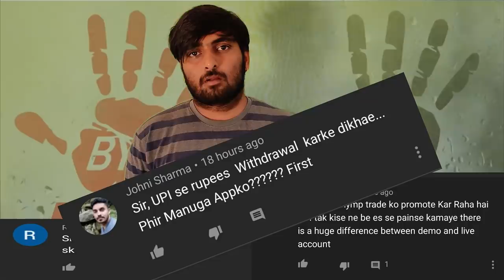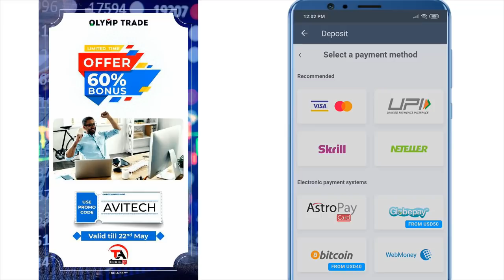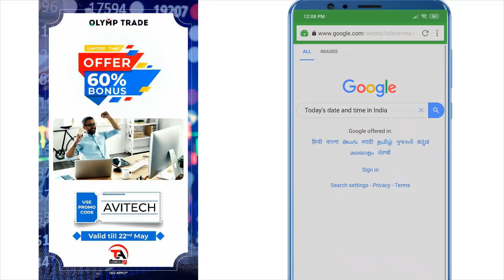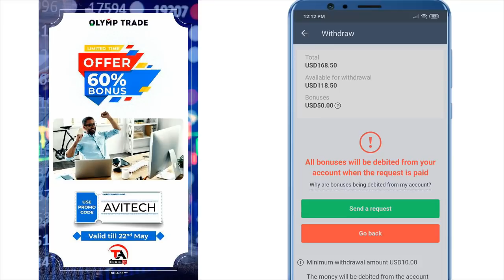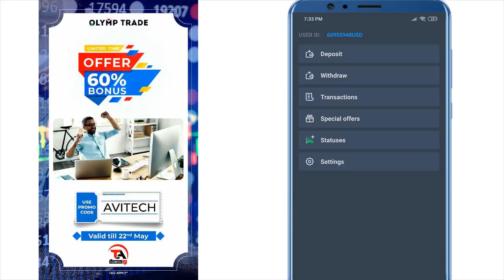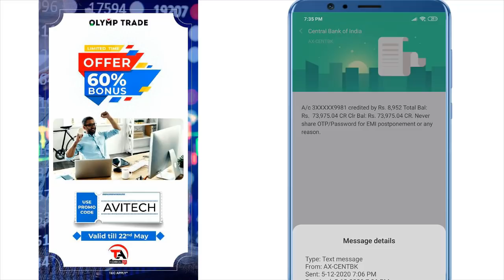Olymptrade | Withdraw & Deposit | Reply To Haters | How To Make Withdraw From Upi Methods Olymptrade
Based On - Olymptrade |Withdraw & Deposit |Reply To Haters |How To Make Withdraw From Upi Methods in Olymptrade